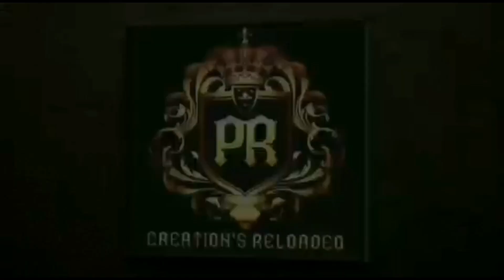guys ഇതെന്താ ഇവിടെ നടക്കുന്നെ... 🥺😭😭save E BULL JET 🥺🔥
hi

just  my  opiniom
livery by @vxvampire7063